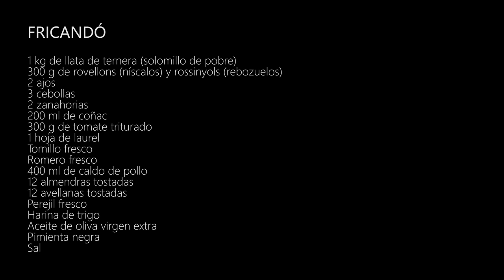FRICANDÓ DE TERNERA | Receta tradicional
Cómo preparar el famoso fricandó típico catalán, un guiso de carne profundamente tradicional, hecho a fuego lento. Una receta clásica de otoño, gracias a la presencia de las setas y a lo reconfortante que resulta. Receta explicada paso a paso para que puedas recrearla fácilmente en casa. Otra receta extraída del famoso 'El Gran Llibre de la Cuina Catalana' de Josep Lladonosa.

INGREDIENTES:

1 kg de llata de ternera (solomillo de pobre)
300 g de rovellons (níscalos) y rossinyols (rebozuelos)
2 ajos
3 cebollas
2 zanahorias
200 ml de coñac
300 g de tomate triturado (5 tomates maduros)
1 hoja de laurel
Tomillo fresco
Romero fresco
400 ml de caldo de pollo
12 almendras tostadas
12 avellanas tostadas
Perejil fresco
Pimienta negra
Sal

2021